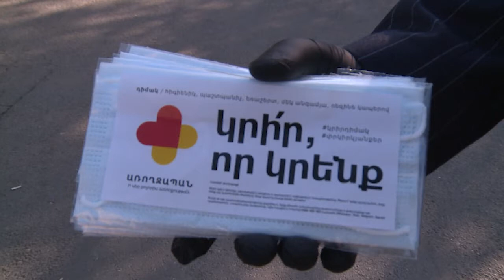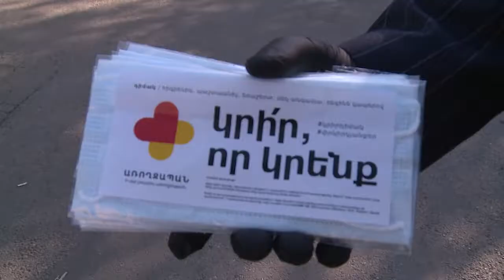ՀՀ ՊԵԿ նախագահ Էդվարդ Հովհաննիսյանը դիմակներ է բաժանել քաղաքացիներին